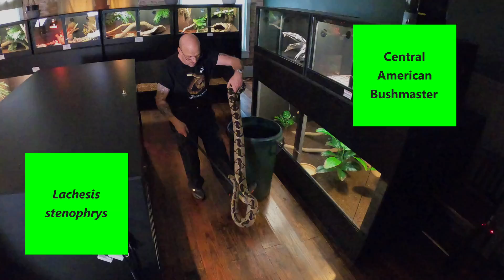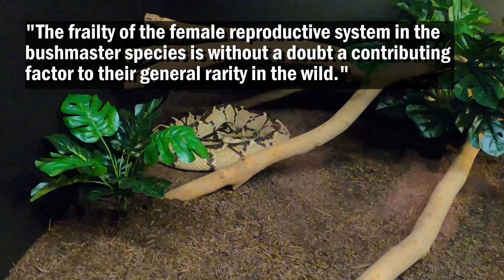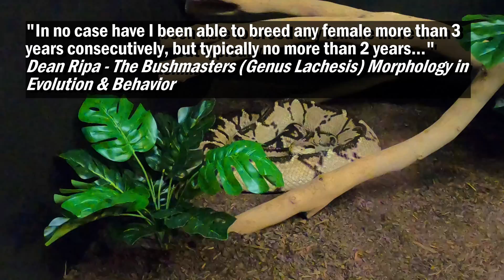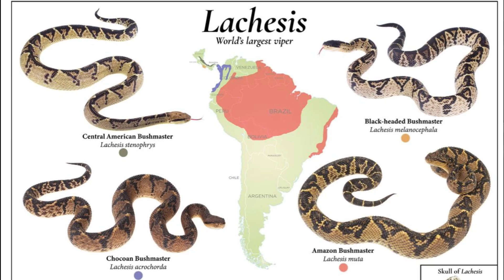Bushmaster Vipers: The Ultimate Snake Predator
Bushmaster Vipers: The Apex Predators of the Snake World. Why Bushmaster Vipers are the Perfect Predators. See our 3rd species of MONSTER Bushmaster going into her exhibit - here at The Serpent Center- she's a MONSTER breeder female that has produced 3 beautiful clutches and is now retired. She will be a great educational ambassador for the Lachesis stenophrys species.  AND a special guest today - so check it out! We STILL have another few weeks until opening, but almost there...
A BIG THANK YOU to ALL our supporters and to David Harris Family from Starkville Mississippi for being this Central American Bushmaster Exhibit sponsor!  Couldn't do it without y'all!
ONLY 3 exhibits available - if you're interested, email now!

ALSO some great info about breeding bushmasters - quotes right from the words of Dean Ripa - little known but interesting facts - watch it till the end to see it all - and check out the reference links below...
(ALL DATA and RESEARCH links and info below!)

BIG thanks to all of our contributors to The Serpent Center... and thank you for everyone who tunes in and supports the channel.

Thank you to ALL our generous subscribers and supporters for everything you do - we can't wait to share venomcentral Serpent Center with you - home of the venomsquad

(We appreciate e-gift cards ALSO Amazon and RodentPro)

Amazon Wish List link (Venom Central) :

First report of reproduction in captivity of the Central American bushmaster (Lachesis stenophrys) in a European zoo

A brief review on the natural history, venomics and the medical importance of bushmaster (Lachesis) pit viper snakes

Reproduction in captivity of the Central American bushmaster (Lachesis stenophrys, Serpentes: Viperidae), in Costa Rica

The Bushmasters Morphology in Evolution and Behavior (Second Edition) ISBN 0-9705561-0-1
by Dean Ripa